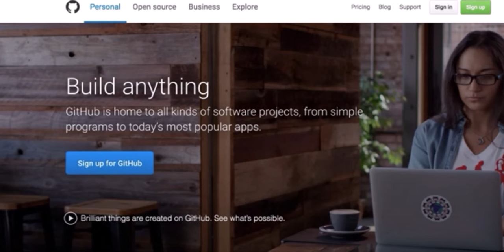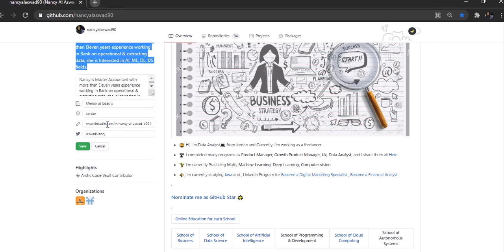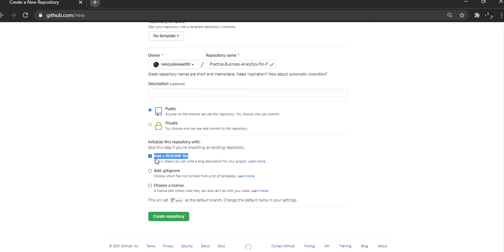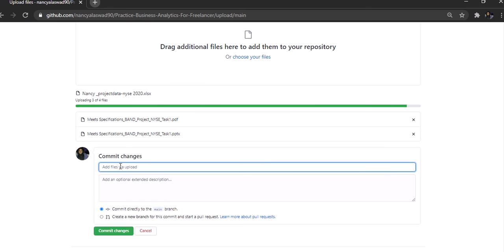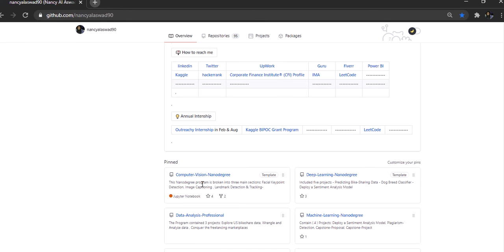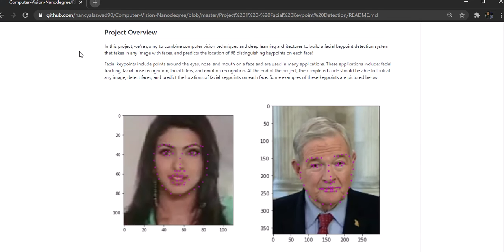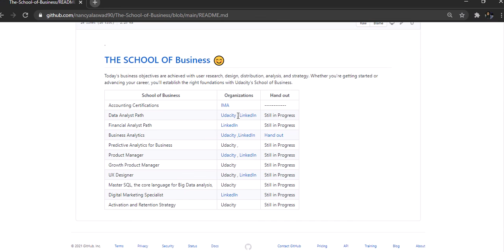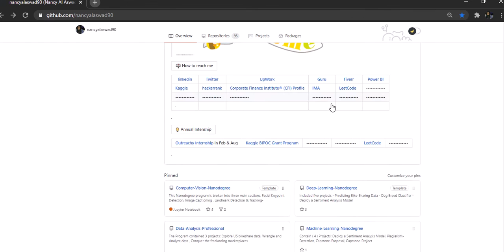Using GitHub hosting platform for Your project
GitHub is a code hosting platform for version control and collaboration.

 It lets you and others work together on projects from anywhere. This tutorial teaches you GitHub essentials

Important Note :

All Udacity projects for ((  Data Analyst , Business Analyst  , and  Data Foundations )) which have Nanodegree Certifications were made Private in my profile in the GitHub  , so the student not impressed with it and get similarity.